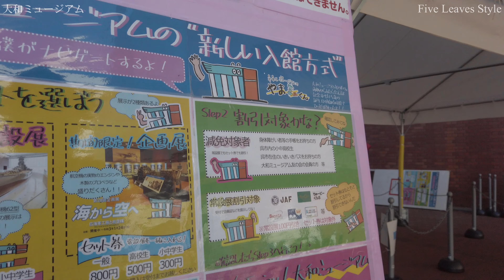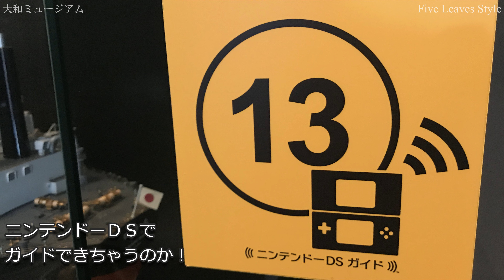大和ミュージアム (広島県呉市) | 2020 夏旅 広島編 #03 【旅日記vol.040】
九州からの帰り道、以前から行きたかった大和ミュージアムとその周辺に立ち寄りました。館内展示物については撮影制約が多いため限られたものになりますが、映像以外の部分でもなかなか見ごたえがありました。

※動画内で「てつくじら」と表記しましたが、実際は「てつのくじら」です。謹んで訂正いたします。

大和ミュージアム(呉市海事歴史科学館)

海上自衛隊呉史料館 | 愛称：てつのくじら館

〇BGM ALL YouTube Audiolibrary
オープニング～館内　Swamp Stomp
呉港　Wheels

Audionautix の Wheels は、クリエイティブ・コモンズ - 表示 4.0 ライセンスに基づいて使用が許諾されます。